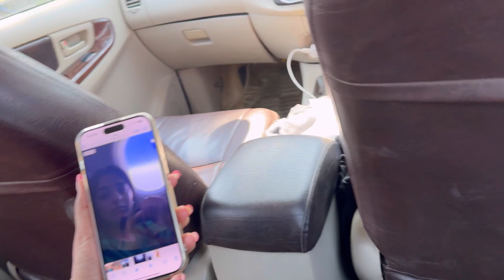Exploring the Beauty of Kashmir: Day 1 || VARNIKA KESWANI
Welcome to my Kashmir adventure! On the first day, I explore the stunning landscapes and vibrant culture of this breathtaking region.
From the majestic mountains to the serene Dal Lake, join me as I embark on a journey filled with natural beauty and local charm.